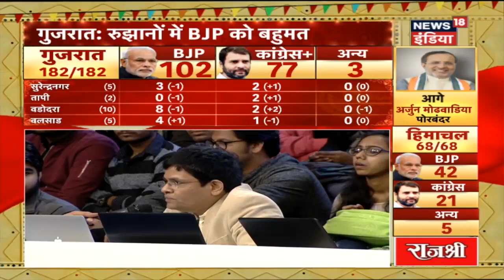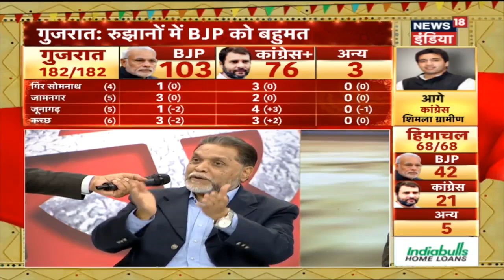Election Breaking | नतीजे आना शुरू | Gujarat Election Result 2017 | News18 India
The trend is almost coming to a halt as the counting is nearing it's end. Watch this video to know who has already won and which candidate is winning from which area.

नतीजे लगभग आना शुरू हो गया है। कौन किस जगह से जीत रहा है जानने के लिए देखें यह वीडियो।